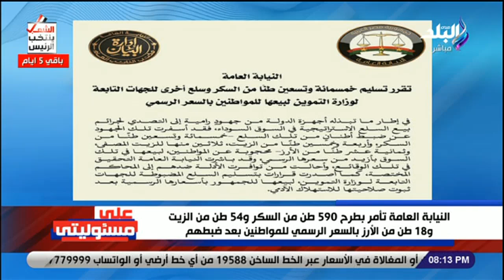ؤ حصلوا وقدموا رشاوي للتلاعب فى أسعار السلع وحجب المواد التموينية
جزء من حلقة اليوم 5 ديسمبر 2023 من برنامج على مسئوليتي مع الإعلامي أحمد موسى وفيها اللواء سمير فرج يفجر مفاجأة على الهواء بعد حصار خان يونس و يكشف ما بين السطور في رسالة وزير الدفاع المصري بشأن غزة و  رسائل قوية من وزير الدفاع المصري بعد التصعيد الإسرائيلي في غزة بالإضافة إلى تفاصيل خطيرة عن طائرة مصرية أذهلت العالم أجمع.